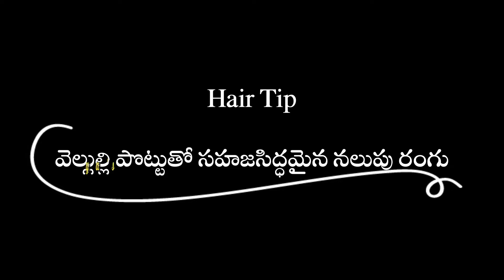Best Hair Tip -తెల్ల వెంట్రుకలను నల్లగా -వెల్లుల్లి పొట్టుతో సహజసిద్ధమైన నలుపు రంగు ఎలానో చూద్దాం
తెల్ల వెంట్రుకలను నల్లగా -వెల్లుల్లి పొట్టుతో సహజసిద్ధమైన నలుపు రంగు  ఎలానో చూద్దాం